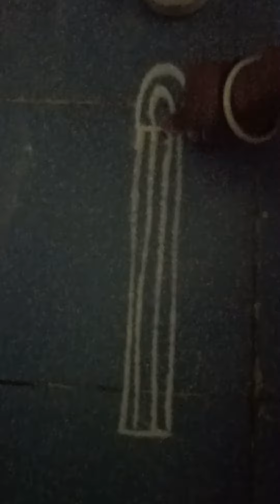Margashira masam special... githala muggu special... beautiful side borders for daily kolams